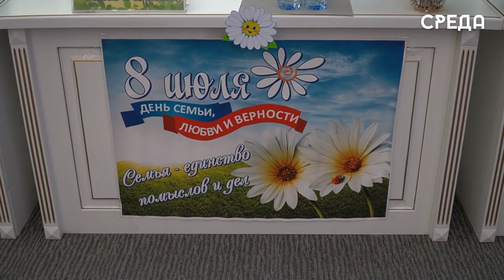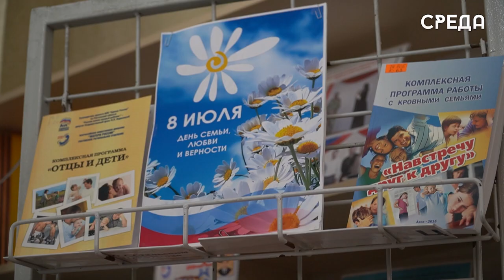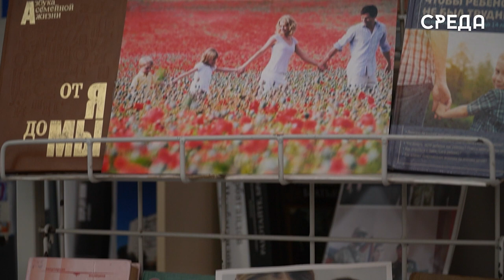День любви, семьи и верности отметили в каспийской библиотеке им. Ф. Алиевой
8 июля в России отмечают День семьи, любви и верности, который объединят родных и дарит теплые воспоминания, ведь семья - это самое главное в жизни каждого человека. По этому случаю 6 июля в каспийской библиотеке им. Фазу Алиевой состоялся настоящий праздник.

Почетными гостями такого теплого мероприятия стали: кандидат медицинских наук, член президиума клуба «Здоровое материнства» Раиса Шахсинова, начальник отдела управления записи актов гражданского состояния Каспийска Татьяна Агамирзоева, настоятель храма казанской иконы Божьей матери Иораманах Иоанн, руководитель женского направления отдела просвещения Муфтията РД по г.Каспийску Асият Исмаилова и многие другие. Участники встречи отметили важность празднования такой знаменательной даты.